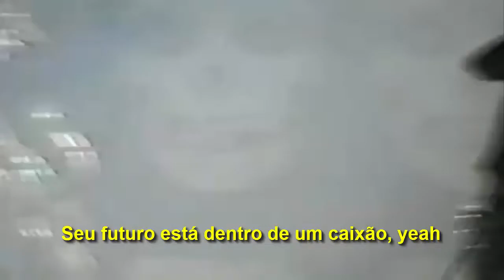Misfits - Die, Die My Darling (Legendado)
Artista: Misfits
Legendado por Pedro Nogueira